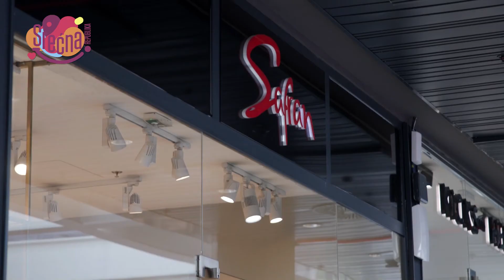SREĆNA REPUBLIKA VAS SPREMA ZA MATURSKO VEČE: Haljina, cipele, šminka i frizura bez greške